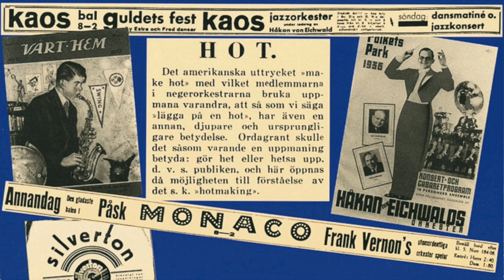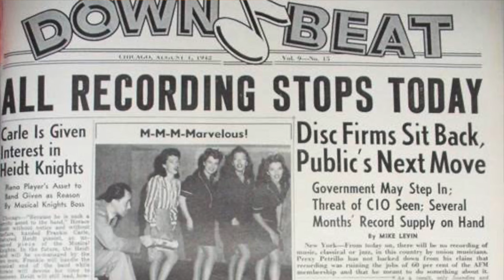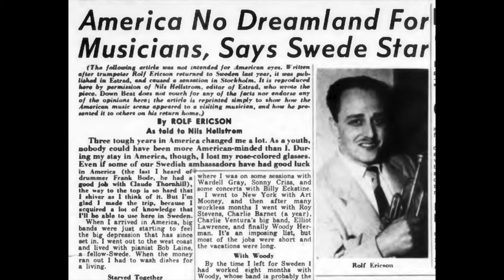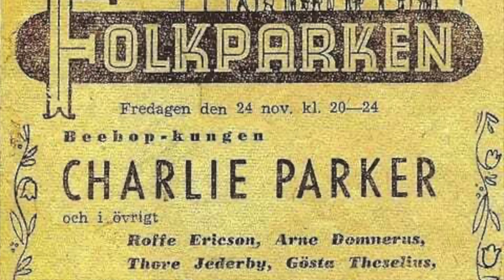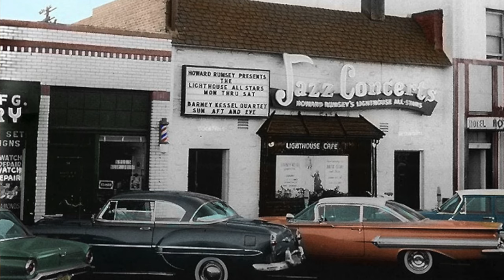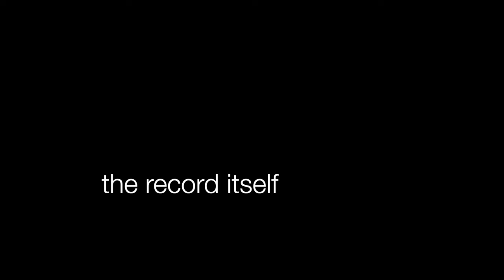Rolf Ericson And His All American Stars (Episode 361)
Story and review of Rolf Ericson's only release for Emarcy, a strong hard bop outing from 1958 featuring Art Taylor, Duke Jordan, Cecil Payne and John Simmons.

The thesis on Swedish jazz history by David Tenenholtz can be found